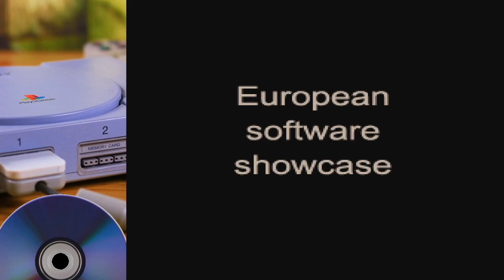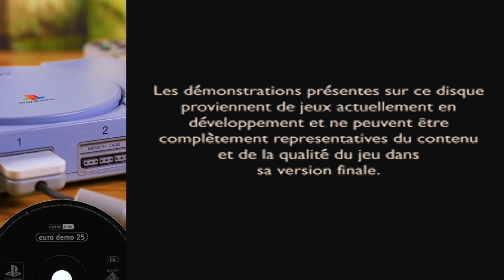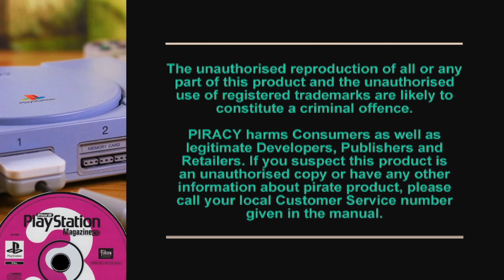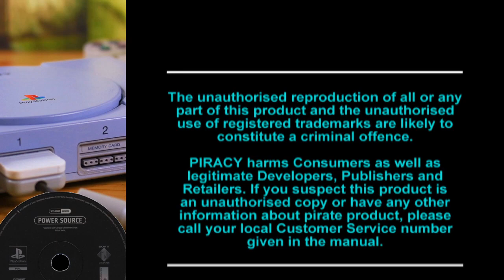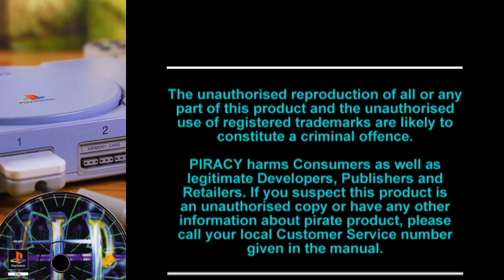European Official PS1 Demo Disc menu compilation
Ever since I set up the PS1 demo disc menus twitter account I've had a huge load of these recordings sitting around on my drive.

I decided to compile them all together into a single video and split them up by the individual music tracks used, this works a lot better for continuity rather than randomly jumping back and forth between music tracks. All together I ended up finding 22 individual music tracks. I have left the direct audio in from each of the recordings to also allow menu sound effects to be audible, since some of these discs have different sound effects when you choose games. I will be uploading another video soon after this one with just the individual music tracks. I accidentally slipped in an incorrect recording at 57:32, in-case you are wondering.

All music composed by Jason Page & Harry Holmwood.

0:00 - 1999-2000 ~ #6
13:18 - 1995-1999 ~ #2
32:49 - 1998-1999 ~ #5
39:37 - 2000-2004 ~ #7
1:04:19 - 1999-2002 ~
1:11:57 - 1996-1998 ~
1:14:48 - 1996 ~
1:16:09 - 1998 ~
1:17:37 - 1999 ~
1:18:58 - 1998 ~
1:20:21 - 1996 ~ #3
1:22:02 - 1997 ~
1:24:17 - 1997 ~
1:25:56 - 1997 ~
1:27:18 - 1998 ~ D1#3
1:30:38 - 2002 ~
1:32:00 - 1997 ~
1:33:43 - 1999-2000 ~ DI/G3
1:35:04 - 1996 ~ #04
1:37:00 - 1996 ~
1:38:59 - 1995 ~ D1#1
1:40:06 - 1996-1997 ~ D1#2